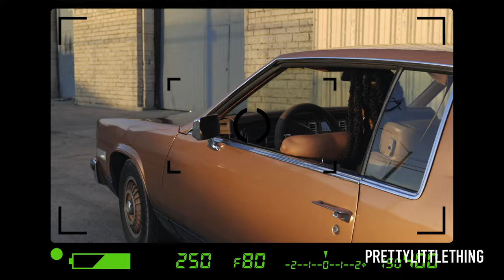PLT Presents: Leslie Sidora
Check out the video we did for Pretty Little Thing's collection with Leslie Sidora.